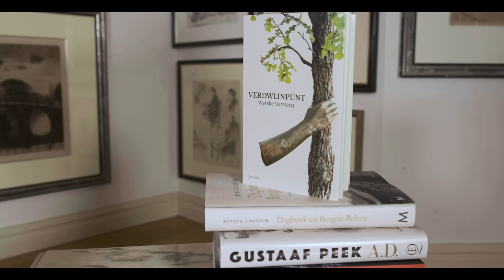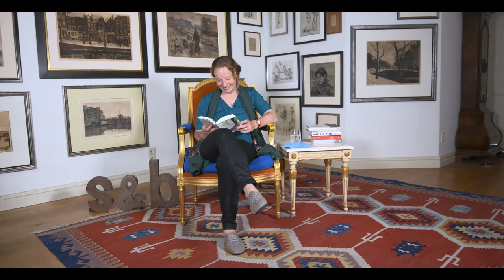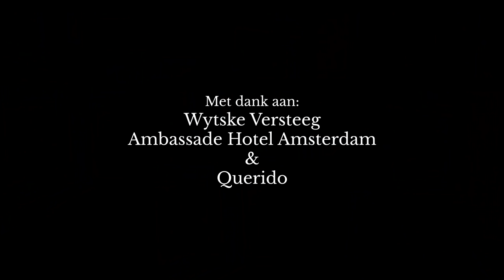Vragen Aan Wytske Versteeg - "We praten zelden eerlijk over pijn"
Deze keer Wytske Versteeg over haar boek Verdwijnpunt.